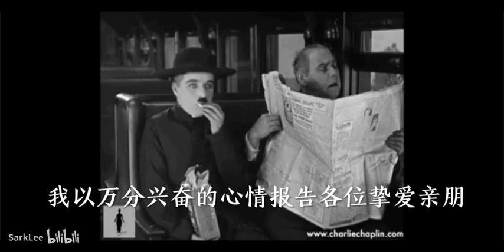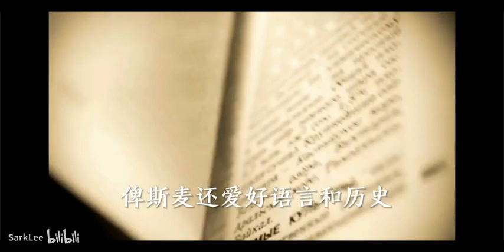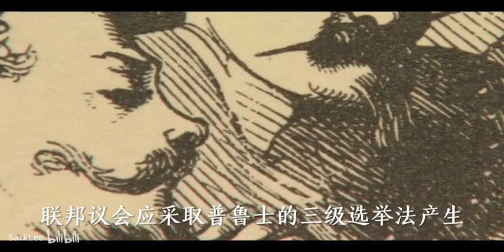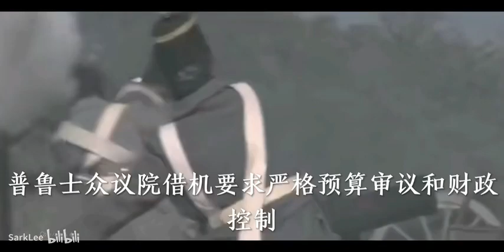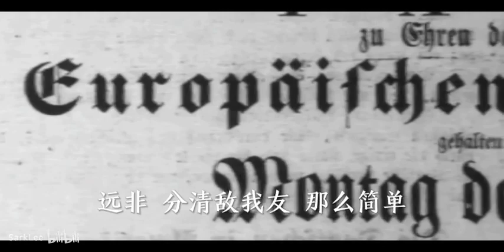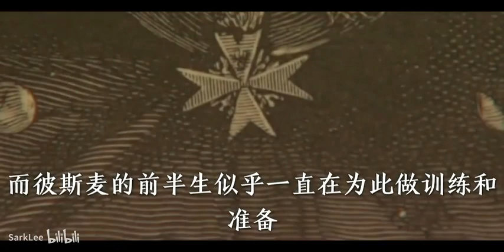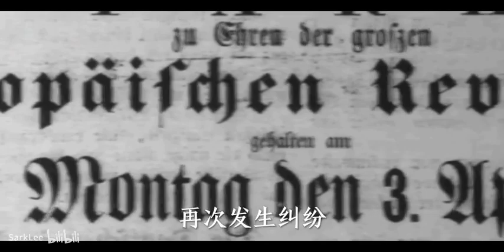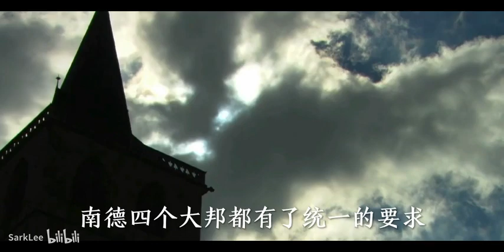俾斯麥：（上） | 愚人節出生的暴躁老哥，如何完成德意志統一霸業？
外交群英傳第二期，俾斯麥（上）：王朝統一